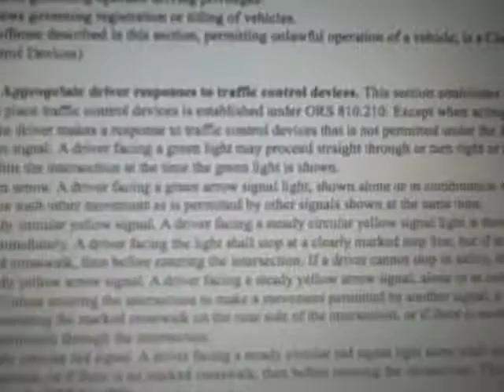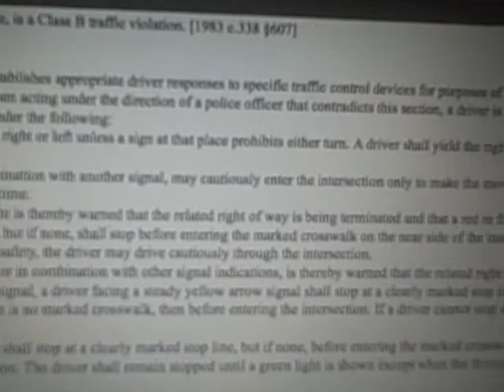LEGALLY, YOU CAN DRIVE THROUGH A YELLOW LIGHT